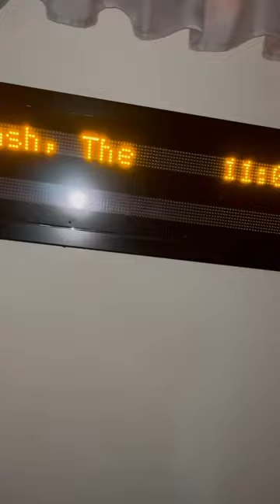Movie amc theater today the 16 day Friday butter popcorn and oero cookies at the button popcorn